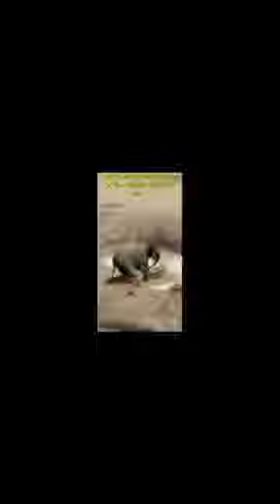Cute Innocent Adorable Baby Elephant In Bliss Playing with Tyre!!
Cute Innocent Baby Elephant In Bliss Playing with Tyre !!
Watch this adorable baby elephant play with a tyre for a blissful hour! This is one of the cutest videos you'll ever watch!